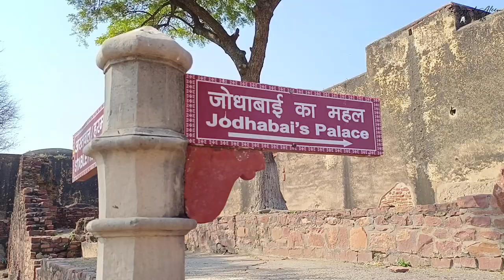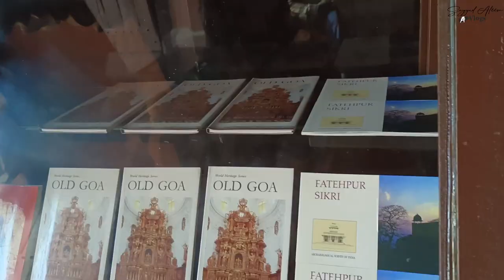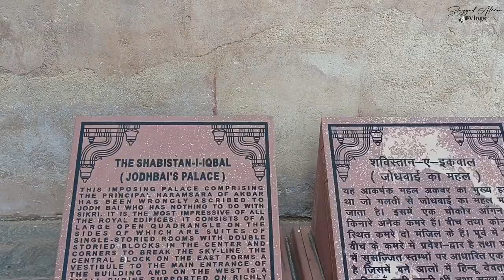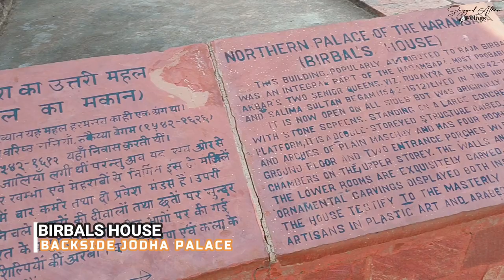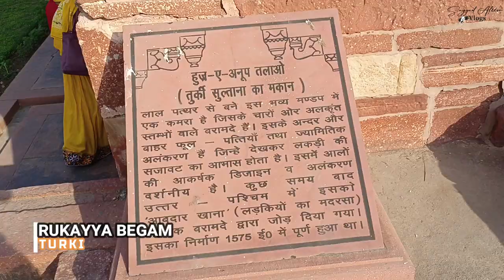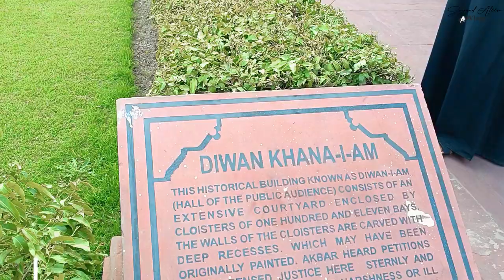JODHA BAI PALACE I जोधा अकबर का महल I बादशाह अकबर के नवरत्न बीरबल का महल I Fatehpur Sikri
Vlog on

जोधाबाई का महल आगरा के प्रसिद्ध पर्यटन स्थल फ़तेहपुर सीकरी के 'मरियम महल' के दक्षिण-पश्चिमी तरफ़ स्थित है। मुग़ल बादशाह अकबर ने अपनी दूसरी रानी जोधाबाई के लिए इस महल का निर्माण करवाया था। यह दो मंजिला इमारत है। इसका मुख्य दरवाज़ा दक्षिण की तरफ़ है